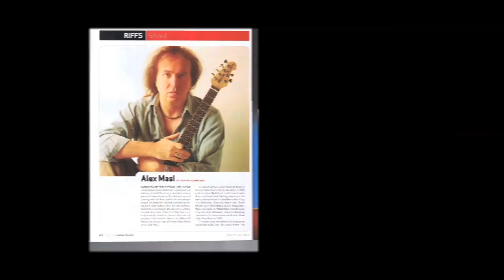Alex Masi and the Ernie Ball Music Man Silhouette Guitar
Guitarist Alex Masi demonstrates his Music Man Silhouette Guitar.

Ernie Ball was the first to offer rock strings with the creation of Slinkys, and further revolutionized the market by offering guitarists Custom-Gauge single strings. The Ernie Ball Company also produces Music Man guitars and basses, volume pedals, and other accessories. The company's strings and accessories are available in more than 6,000 music stores throughout the U.S. The company also exports to 82 countries.

Ernie Ball Music Man is proud to endorse artists including: Slash, Eric Clapton, Jimmy Page, Eagles, Keith Richards, Rolling Stones, Angus Young, ACDC, Jeff Beck, John Fogerty, Pete Townshend, Jack White, The Raconteurs, John Mayer, Steve Vai, Kirk Hammett, Metallica, System Of A Down, Avenged Sevenfold, 311, Paul Gilbert, Blink 182, Brad Paisley, Rise Against, Maroon 5, Flogging Molly, Iron Maiden, Albert Lee, Don Felder, Deftones, Aerosmith, NOFX, John Petrucci, Dream Theater, Sonic Youth, Steve Lukather, Steve Morse, Deep Purple, The Edge, U2, Mars Volta, Nickelbackm Glenn Tipton, Judas Priest, Thrice, Buddy Guy, Limp Bizkit, Kenny Wayne Shepherd, Tony Levin, Dave La Rue, Counting Crows, Joe Bonamassa, Escape The Fate, Hinder, and many more!!!

Stop by the Official Ernie Ball Websites!

Info about Alex's guitar:

Model:Silhouette
Size:12-1/4" wide, 1-3/4" thick, 36-1/2" long (31.2 cm wide, 4.5 cm thick, 92.7 cm long)
Weight:6 lbs, 5 oz (2.86 kg) - varies slightly; 7oz (0.2 kg) more with tremolo
Body Wood:Alder
Body Finish:High gloss polyester
Bridge:Standard - Music Man® strings-thru-the-body bridge of chrome plated, hardened steel with solid steel saddles; Optional - Music Man® vintage tremolo of chrome plated, hardened steel with bent steel saddles; Optional - Piezo bridge with solid steel saddles
Pickguard:Standard - Black or White; Optional - Shell, White Pearloid, Vintage White Pearloid, Black Pearloid, Blue Pearloid, Moonstone, Abalone, Python, Orange Swirl, Gold Swirl, and Blue Swirl.
Scale Length:25-1/2" (64.8 cm)
Neck Radius:10" (25.4 cm)
Headstock Size:Only 5-7/8" (14.9 cm) long
Frets:24 - High profile, medium width
Neck Width:1-5/8" (41.3 mm) at nut, 2-1/4" (56.9 mm) at last fret
Neck Wood:Select maple neck
Fingerboard:Select maple or rosewood
Neck Finish:Gunstock oil and hand-rubbed special wax blend
Neck Colors:Standard - Natural; Optional - Matching painted headstock
Tuning Machines:Schaller M6-IND locking
Truss Rod:Adjustable - no component or string removal
Neck Attachment:5 bolts - perfect alignment with no shifting; Sculpted neck joint allows smooth access to higher frets
Electronic Shielding:Graphite acrylic resin coated body cavity and aluminum lined pickguard
Controls:250kohm volume and tone - .047µF tone capacitor
Switching:5-way lever pickup selector
Pickups:HSH - 1 DiMarzio custom single coil; 2 DiMarzio PAF PRO humbucking
Left Handed:No
Strings:9p-11p-16p-24w-32w-42w (RPS 9 Slinkys #2239)